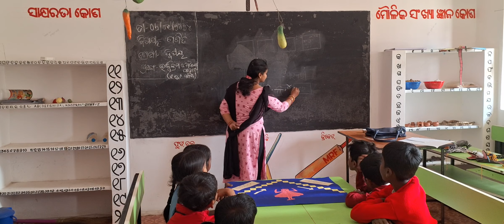Class Teaching at G. Karlakhunta for FLN Training